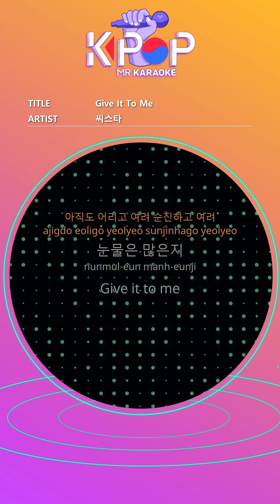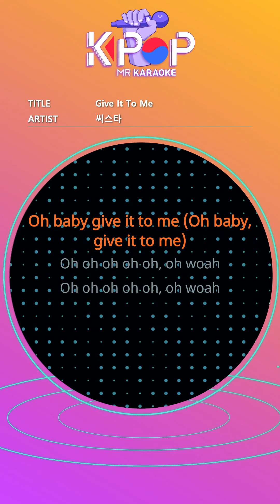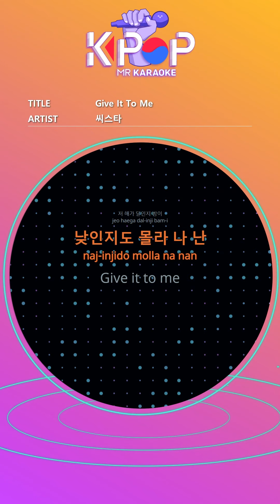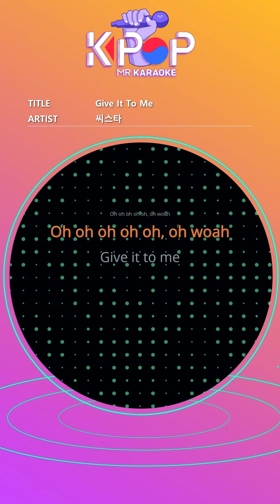[KPOP MR 노래방] Give It To Me - 씨스타 (With Melody Ver.)ㆍGive It To Me - SISTAR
[Eng-Sub]
Ooh, yeah
You see I don't usually do this but
I really need you tonight
Give it to me, give it to me
Do you marry before thirty?
Only give love and get hurt
What is my heart oh
My heart aches because of the sound of rain
Still young and young, naive and young
Is there a lot of tears
Oh baby give it to me (Give it to me)
Oh baby give it to me (Oh baby, give it to me)
Oh oh oh oh oh, oh woah
No matter how you want or beg
Only empty space filled with tears
To love
That's it.
Oh baby give it to me
If you come before the morning comes
I look at you like a fool oh
I cry All day crying
Maybe that sun is moon or night is day.
I'm sorry that's all I need
To love
That's it.
Dozens of times, hundreds of times
Ripped letter
Why is love so heavy for me?
The sun is the moon or the night
I might be daytime
Give it to me
To love
That's it.

ⓒMusicen. MR